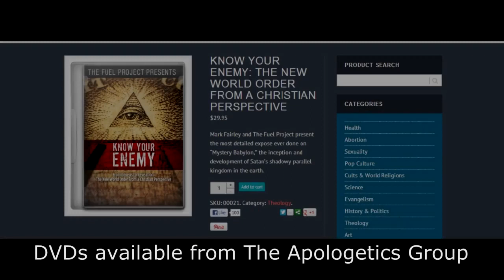Stay Free Part 46 The Fuel Vision